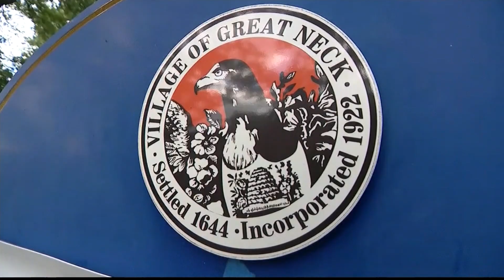Homeowners in Great Neck seek answers to flooding issues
They came to a village board meeting Tuesday to see the results of a study done by an engineering firm hired by the village to see how their flooding issues can be resolved.